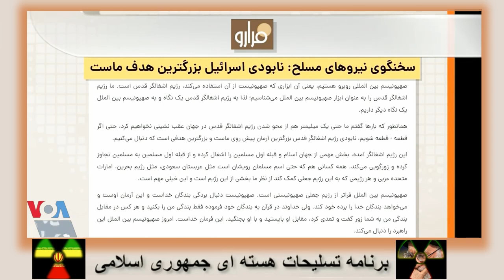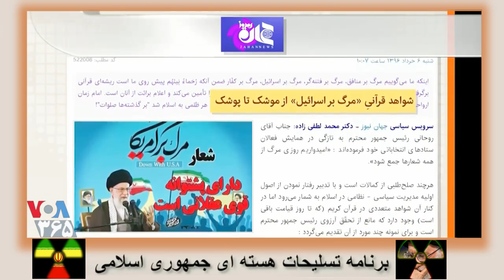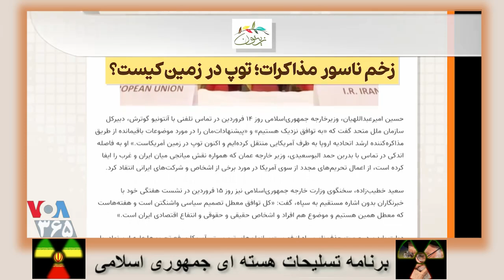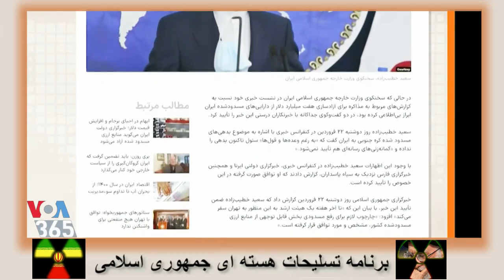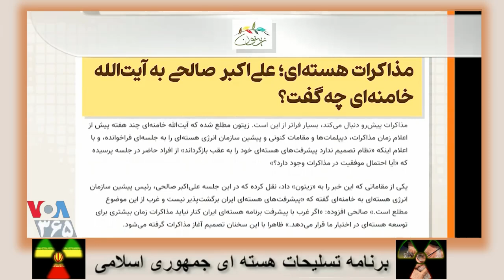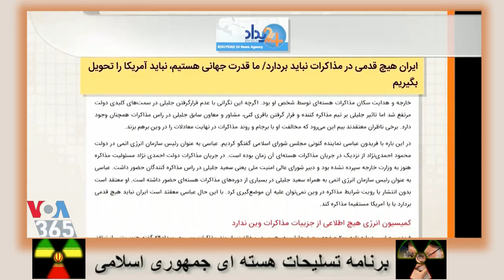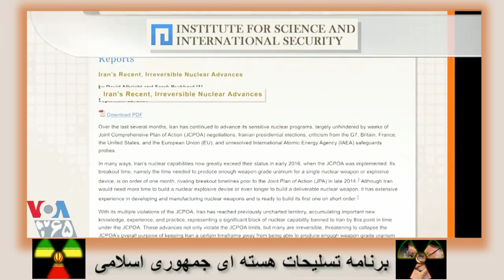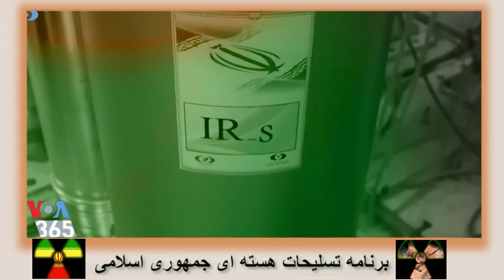سید علی لنگ « حسن داعی ـ مهدی فلاحتی »؛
VOICE OF AMERICA, PERSIAN NEWS NETWORK, HASSAN DAI, MEHDI FALAHATI, NUCLEAR POWER PLANT MYSTERY, Joint Comprehensive Plan of Action,